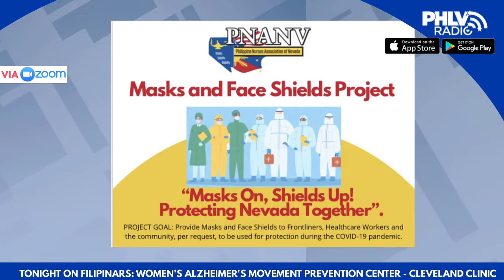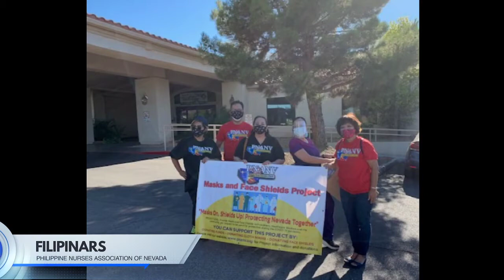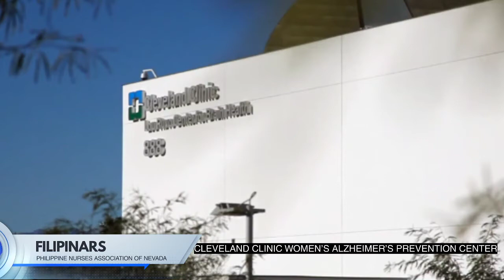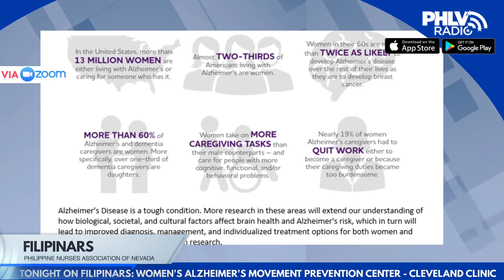FILIPINARS: Women’s Alzheimer’s Movement Prevention Center of the Cleveland Clinic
FilipiNARS features the Women’s Alzheimer’s Movement Prevention Center of the Cleveland Clinic. Hosted by Doris Bauer, president of the Philippine Nurses Association of Nevada - PNANV. Simulcast on the PHLV Radio Channel on Amazon Fire TV, YouTube and live audio on the PHLV Radio App.